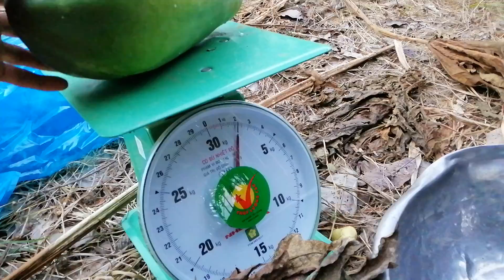Truyện Nấm - Mô Hình Trồng Nấm Kết Hợp Trồng Rau Sạch Tại Bình Phước